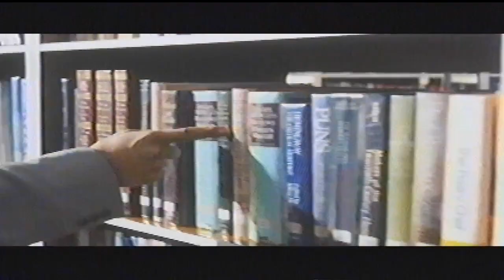Trailer - Fervura Máxima - 1992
Em Hong Kong, Yuen (Chow Yun-Fat), um inspetor de polícia que é normalmente conhecido como Tequila, fica transtornado quando seu parceiro morre em um tiroteio com gângsters em uma casa de chá. Tequila então se une a Alan, um assassino profissional, para vingar o amigo e impedir que esta quadrilha mate gente inocente.